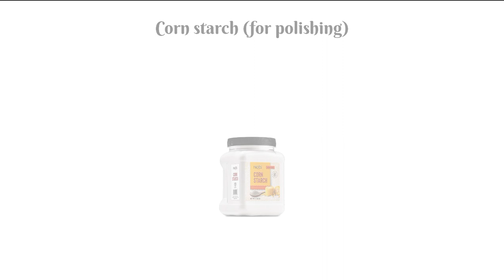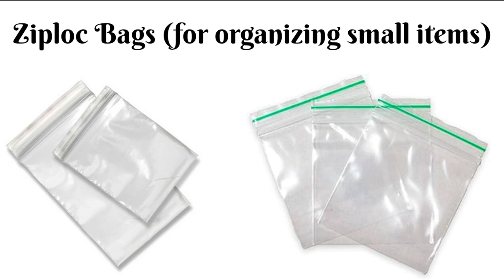Top House Cleaning Items | House cleaning items name with pictures| House Cleaning Tools/ items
cleaning products
cleaning
cleaning tips
cleaning motivation
cleaning tools
house cleaning
cleaning things name with picture
house cleaning tools
house cleaning training
house cleaning tools
cleaning certification
cleaning hacks
favorite cleaning products
cleaning words house cleaning tools english
ask a house cleaner
best cleaning products
house cleaner
cleaning tools
cleaning tools with pictures